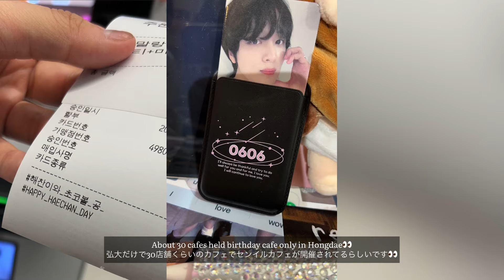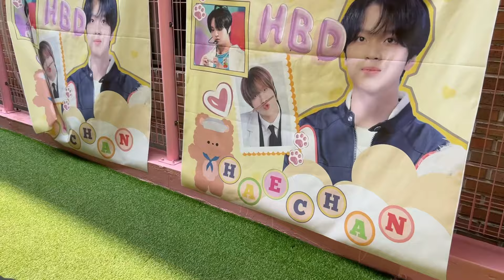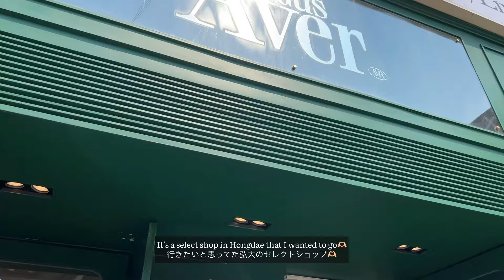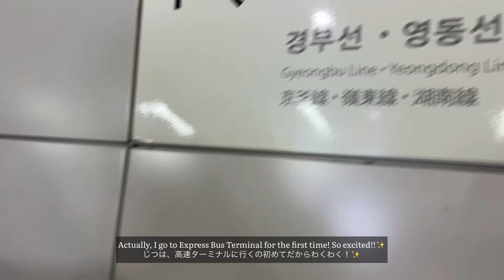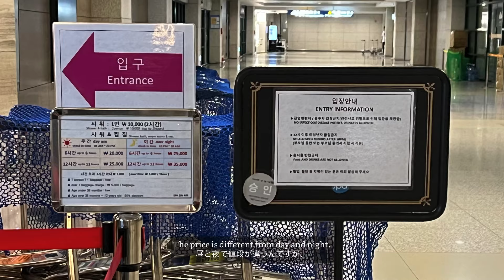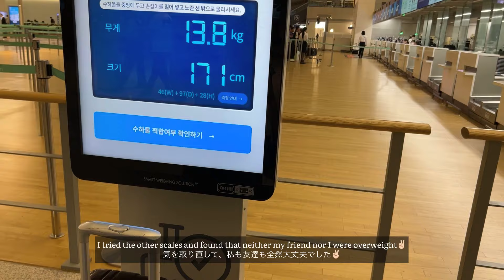【旅行Vlog】韓国旅行第3弾！アイドルセンイルカフェ初潜入in弘大✌🏻そして大好きなあの場所へもう一度行きました🫶🏻初めての韓国式サウナ？？＿弘大、買い物🛍️、高速バスターミナル🚎、漢江✨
ついに誕生日当日！友達の推しのセンイルカフェに同行しました✌🏻センイルカフェなんて行く機会ないからとっても面白い経験でした🌟しかも、推しと私の誕生日が一緒だから、私まで祝ってもらってる気分でした👍🏻✨弘大や高速バスターミナルでお買い物もたくさんして、大好きなあの場所にもう1回行って、最高の誕生日！✨そして、空港でこれまた初体験の韓国式サウナにいって、みごとにハマってしまいました😂日本でもサウナ行きたい！！ほんとに朝から夜まで大大大充実、そして3日間とも全部大充実な韓国旅行でした🫶🏻